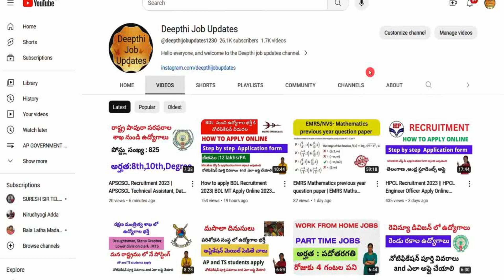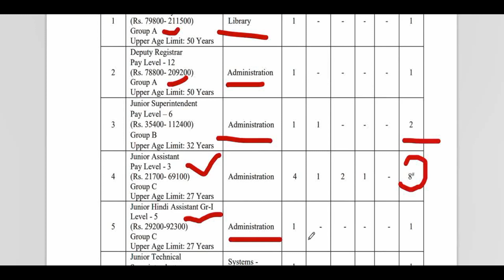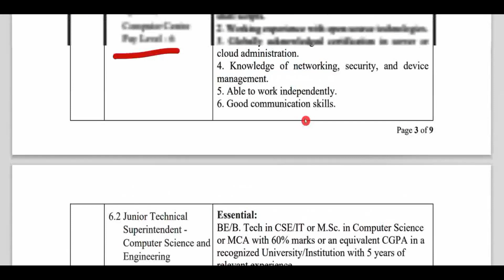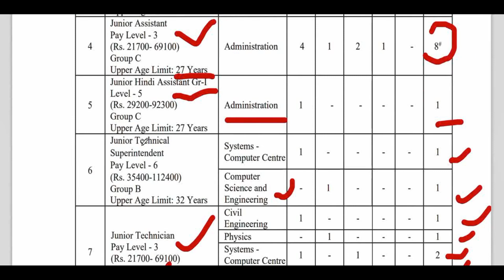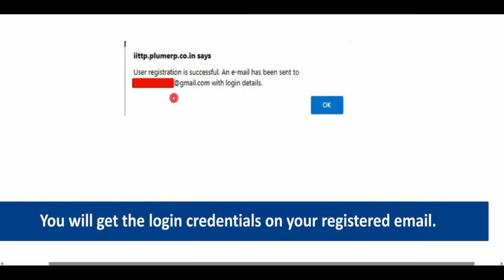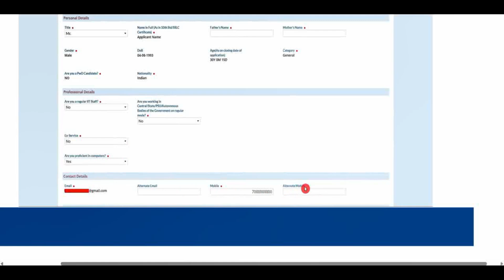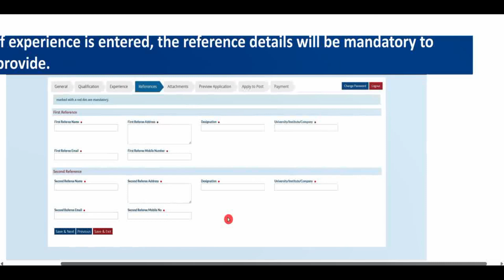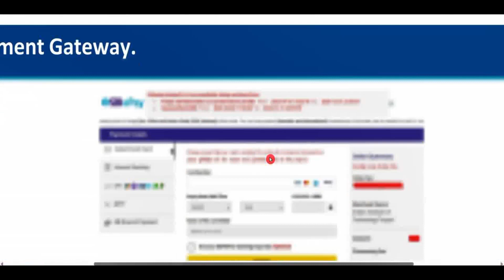IIT Tirupathi Recruitment in Telugu 2023 | IIT Tirupathi online application | IITT apply process